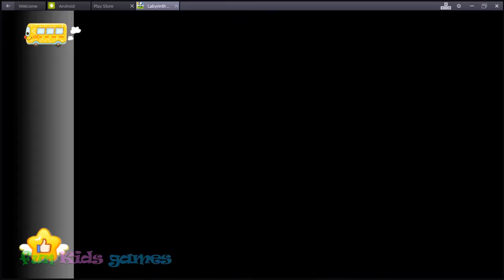Baby Panda - Labyrinth Town - BabyBus Kids Games - Best App for Kids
The Junk Food Monster is in Labyrinth Town! He kidnaps children and pandas with bad eating habits. Our little panda, Miumiu, doesn’t eat healthy food and the horrible monster has locked her up in a cage. She is somewhere in the maze! Help the little panda,Kiki, to rescue Miumiu through a wondrous labyrinth full of junk food!
Fun features:
- Fight against the monster in the amazing 3D labyrinth;
- Explore the 3D labyrinth, the town and the castle with the little panda;
- Play 3D interactive games in the maze and save the cute panda!

The food we eat can affect our health. Therefore, we may need to make some changes in our diet. This wonderful adventure teaches children what food they should avoid and why. There are many fun challenges in the labyrinth and activities to play with the little panda. Join the fun in this cute 3D maze with Kiki, your favourite panda! Play 3D for free!

Developed By BabyBus